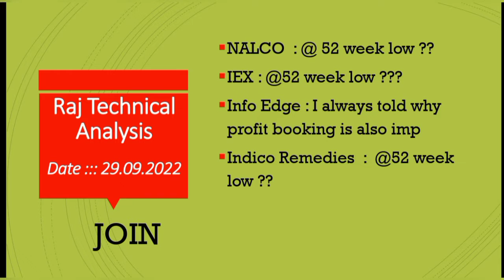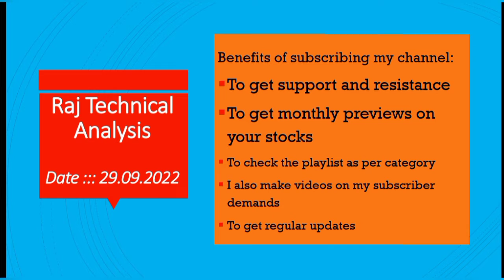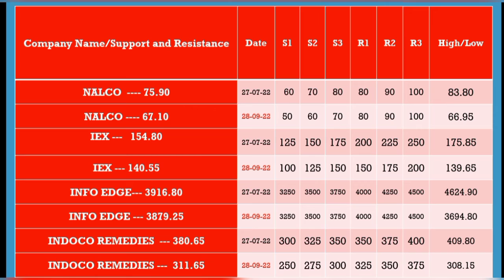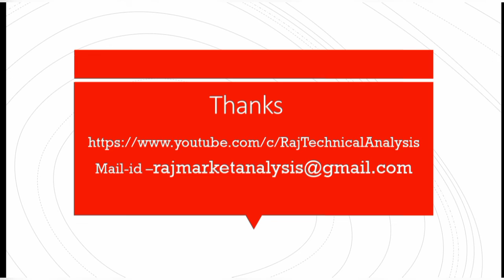nalco share price, iex share price, info edge share price, indoco remedies share price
indoco remedies share, indoco remedies share price, indoco remedies share news,
indoco remedies stock, indoco remedies stock price, indoco remedies stock news,

iex share, iex share price, iex share analysis, iex share target, iex share target price, iex share news, iex share latest news,
iex stock, iex stock price, iex stock analysis, iex stock target, iex stock target price, iex stock news, iex stock latest news,

nalco share, nalco share analysis, nalco share news, nalco share latest news, nalco share latest news today, nalco share price,
nalco share target, nalco share target price,
nalco share reviews, nalco share support level, nalco share resistance level, nalco share fundamental analysis, nalco share technical analysis, nalco share results, multibagger share,
nalco stock, nalco stock analysis, nalco stock news, nalco stock latest news, nalco stock latest news today, nalco stock price,
nalco stock target, nalco stock target price,
nalco stock reviews, nalco stock support level, nalco stock resistance level, nalco stock fundamental analysis, nalco stock technical analysis, nalco stock results, multibagger stock